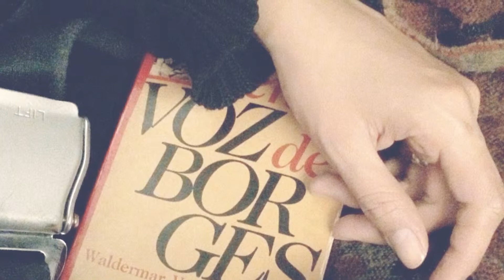Rarelord - Witless Or Wise